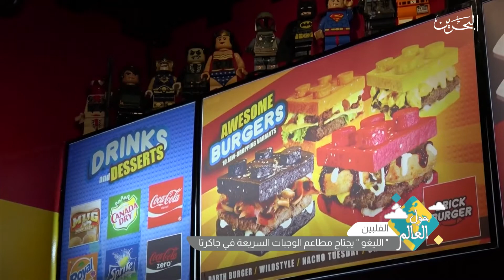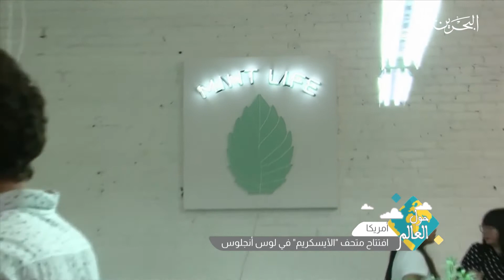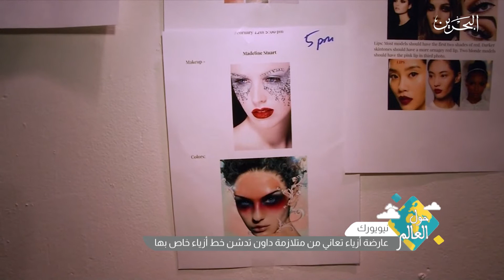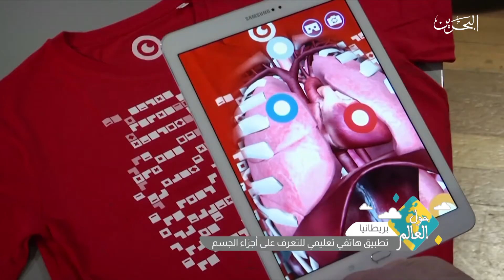حول العالم | لقطات من حلقات برنامج حول العالم الموسم الاول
برنامج أسبوعي يستعرض خلال ثلاثين دقيقة أهم الأحداث والأخبار الخفيفة والطريفة التي يشهدها العالم.ويتضمّن البرنامج فقرة حوارية حول أهم هذه الأحداث أو الأخبار